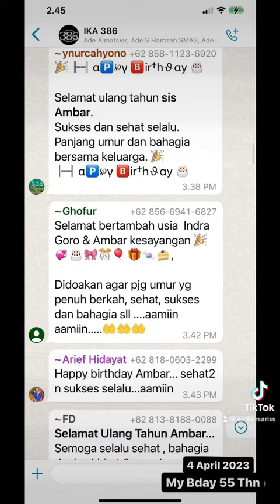Maaksih ucapan hut aku 55 thn